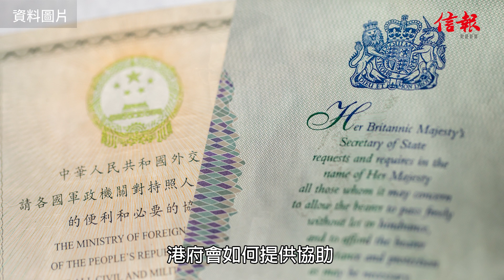【「搵返自己國家」】鄧炳強籲持BNO港人 海外求助搵自己國家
立法會保安事務委員會昨日討論有關港人在東南亞遇騙案情況，席間選委會界別議員吳傑莊問及持有BNO護照港人在外地遇上困難時，港府會如何提供協助。保安局局長鄧炳強稱，若涉及被捕事件，建議持BNO人士「搵返自己國家」。